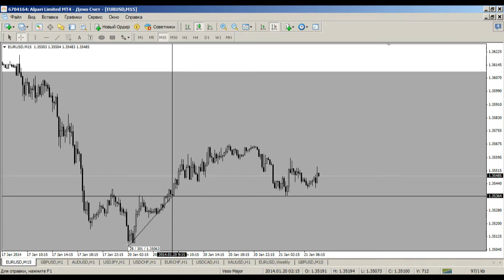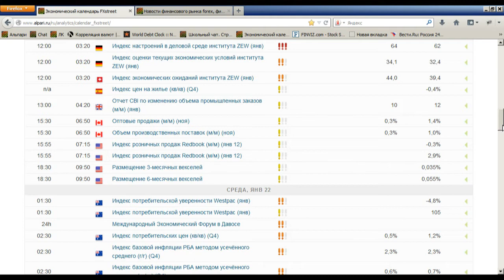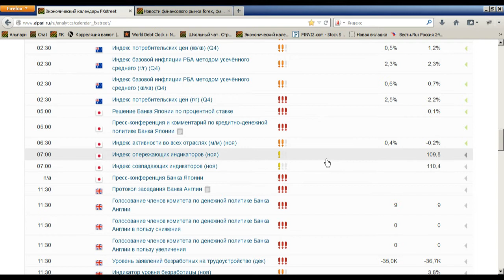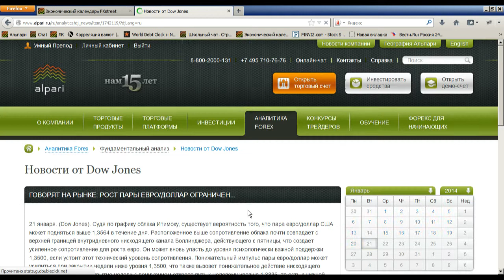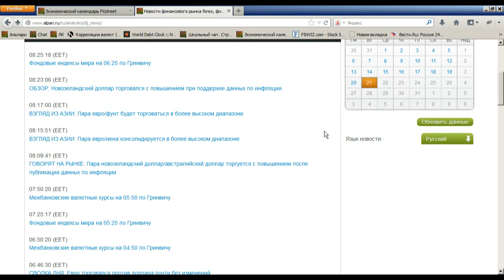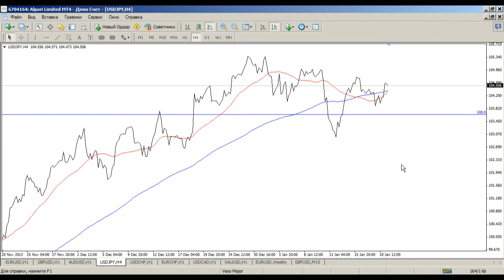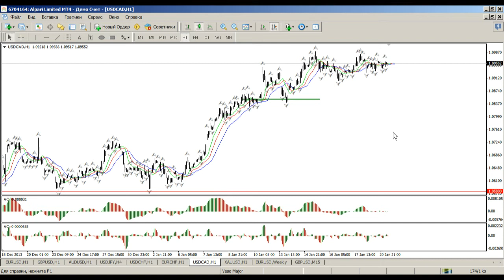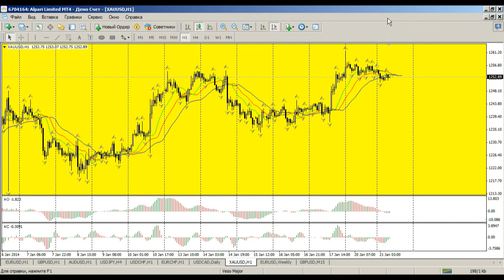Внутридневной анализ валютных курсов 21.01.2014